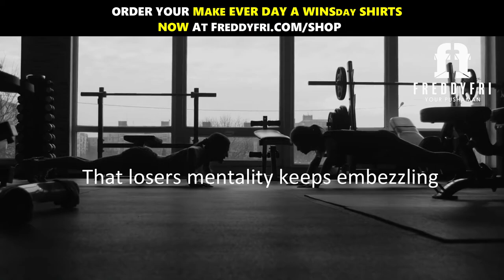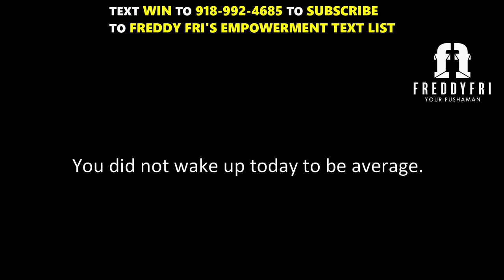You Were Not Born To Be Average | Gym Workout Inspiration | Freddy Fri Motivation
In this video, I want to remind you to push yourself to greatness because you were not born to be average!  My name is Freddy Fri and I welcome you to Freddy Fri Motivation!

This episode is designed to remind you to push yourself to greatness because you were not born to be average, I can admit that average people actually scare me, but this video is not about me it's about you, and I need you to be outstanding in a world full of average.

Always remember, you did not wake up today to be average, I want you to be a savage, I want you to be a beast, phenomenal and most importantly I want you to be everything that God put you on this earth to be.

God did not put you here to be average, push yourself to do more, and do not accept the life of average.